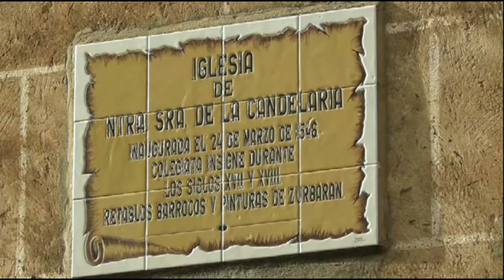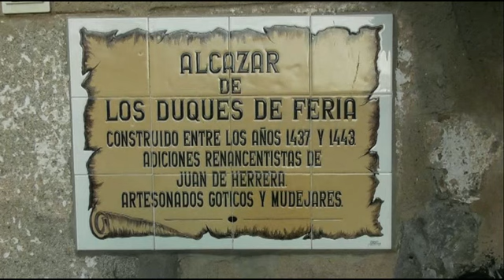ZAFRA. De la Plaza Chica a la Plaza Grande pasando por la Vara de Medir.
Conjunto Historico. Puerta de Aljimez. Plaza Chica. Vara de Zafra. Plaza Grande. Iglesia de Ntra. Sra. de la Candelaria. Monasterio de Sta. Maria del Valle, Santa Clara. Alcázar de los duques de feria.